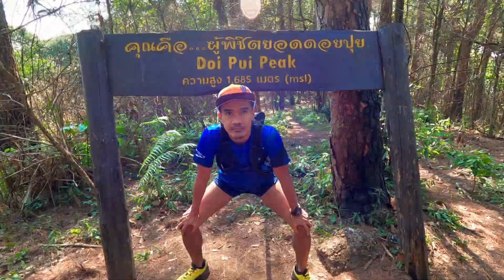เทรลเส้นขุนช่างเคี่ยน - ยอดดอยปุย ดอยหัวหมู